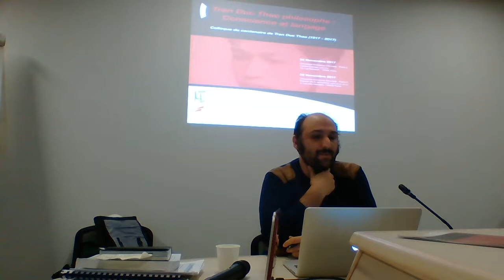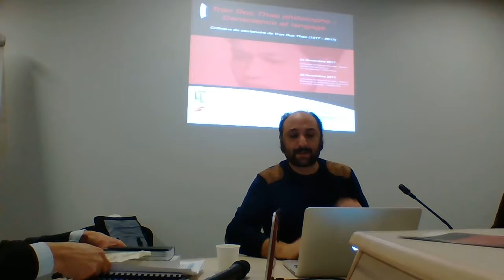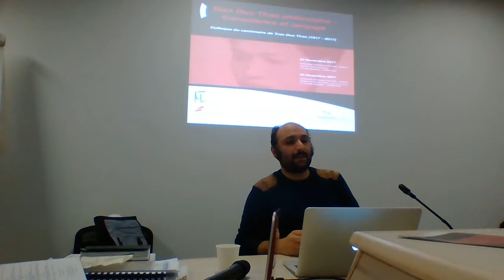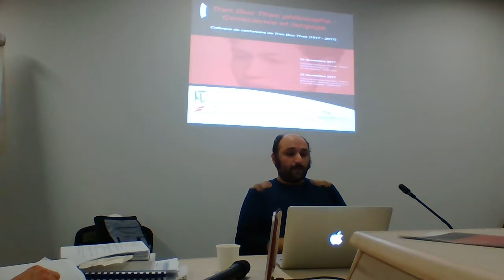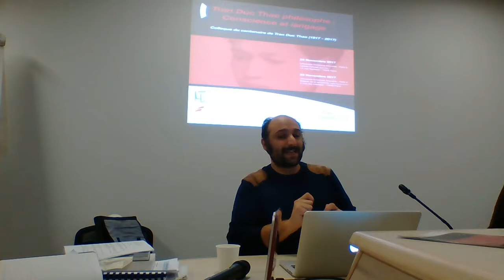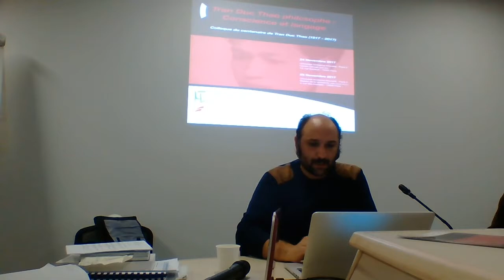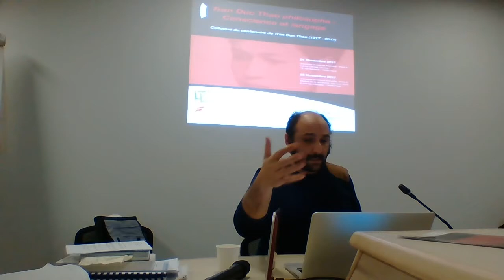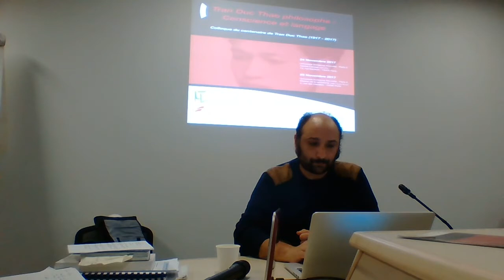Colloque du Centenaire Tran-Duc-Thao. 9. Bondi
25 Novembre 2017

Université Sorbonne Nouvelle – Paris 3

Maison de la recherche, Salle Claude Simon

4, rue des Irlandais, 75005 Paris

12h00

Antonino Bondì – Phénoménologie sémiotique et matérialisme dialectique entre sciences du langage et théorie de l’expérience

Antonino BONDI

(ENS de Lyon – LabEx Aslan)

Phénoménologie sémiotique et matérialisme dialectique entre sciences du langage et théorie de l’expérience

Dans les dernières décennies, les recherches en sémiotique, en sciences cognitives et en philosophie du langage ont montré un nouveau intérêt pour les perspectives phénoménologiques et matérialistes issues des philosophies du XXème siècle. Dans cette intervention, je voudrais focaliser mon attention sur une proposition théorique en sciences du langage que l’on pourrait définir comme phénoménologie sémiotique (Rosenthal, Visetti 2010). Cette perspective voulant croiser de façon native une étude de ce qui fait signe dans ses phases d’apparition, stabilisation-institutionnalisation, emploi et déformation incessante par les sujets et les communautés, se préoccupe de tenir ensemble dans un canevas descriptif hétérogène les principes et les dynamiques de constitution des expériences de sens. C’est dans ce contexte qu’une telle perspective a essayé de prolonger (et de croiser) une linguistique et une sémiotique herméneutique et textuelle, et même fortement pragmatique, avec une proposition phénoménologique qui puisse articuler les différentes phases (matérielles et symboliques) de la conscience sémiotique. Si la sémiose se constitue comme un champ de co-constitution de forces et de formes, et si elle se produit comme reprise continuelle et transformation sans cesse de la conscience sémiotique elle-même, maintes questions se posent: comment se constitue alors cette conscience sémiotique? Quelles sont les dynamiques matérielles et psychiques d’un tel mouvement? Peut-on sérieusement penser en termes de genèse des formes, sans tenir compte de la socialité du sens et de la nature fortement sémiotique de la perception? Et, si l’on accorde ce pouvoir sémiotique à la perception, comment concevoir le déploiement social et institutionnel, sans oublier le nécessaire rôle du vécu expérientiel qui traverse toute construction sémiotique? Dans ce contexte, les recherches sur l’origine du langage et de la conscience de Tran Duc Thao représentent une tentative intéressante, pour proposer une archéologie de cette perspective de phénoménologie sémiotique. Les propositions de Tran Duc Thao sur la constitution indicative et ostensive de l’expérience sémiotique (et que l’on pourrait qualifier d’originairement gestuelle de la sémiose) essaient de tenir ensemble la dimension perceptive de la sémiose et la nature sociale et sémiotique de la perception. Nous explorerons cette tentative en en vérifiant l’ampleur conceptuelle et la teneur modélisante.